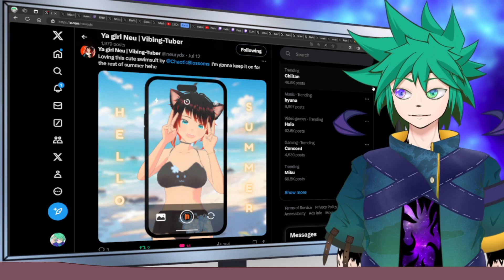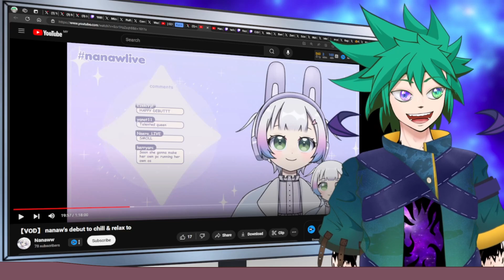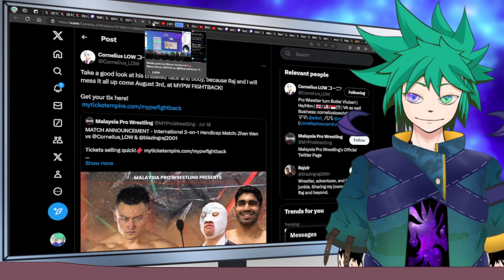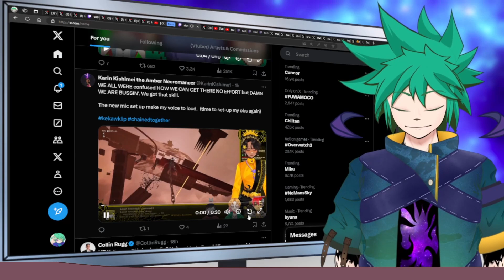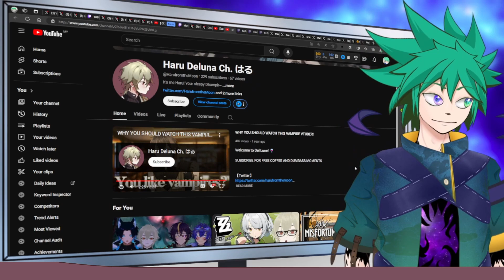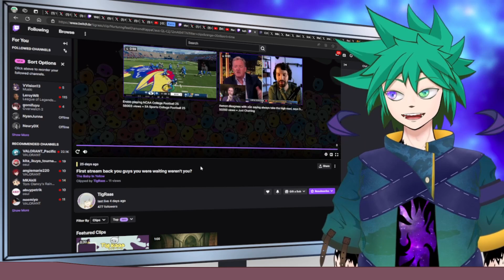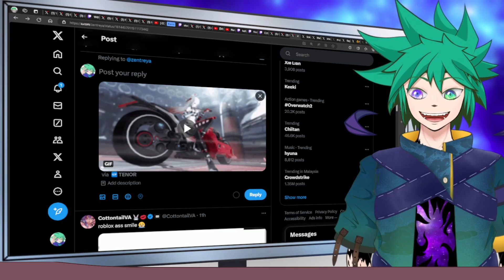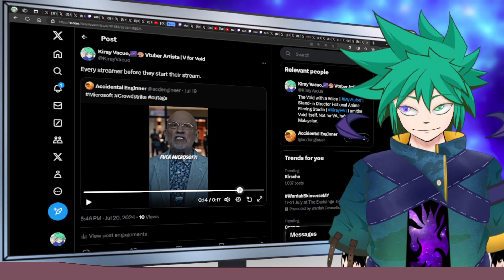Yapping Kiray Talk-show EP.1 || This Week Happening around Kiray【 vtuber justchat 】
Stream Chat rule:
👏be respectful,
👏be kind,
👏be wonderful,
❌Spamming

Timestamp:
0:00 - VEP stuff
24:20 - Buddy Corner
30:20 - Other Stuff
39:24 Quote of the Week